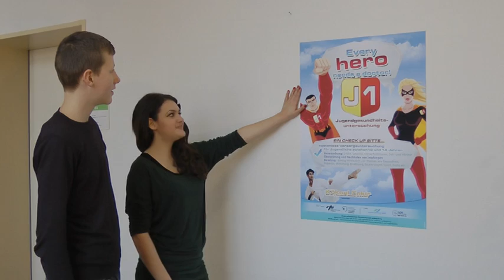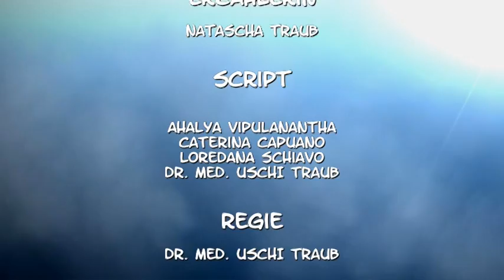J1 Projekt + Every hero needs a doctor!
Jugendgesundheitsuntersuchungen J1 = „Every hero needs a doctor"

Im II. Quartal 2013 startet die o.g. Kampagne im Landkreis Ludwigsburg. Flyer werden mit dem Motto über die Schulen an alle Siebtklässler verteilt und in Kinder- und Hausarztpraxen ausgelegt.

Alle siebten Klassen im Landkreis können an einem Wettbewerb teilnehmen und Hochseilgartenspaß und Interaktion für die ganze Klasse gewinnen.

Diese Kampagne wurde vom Gesundheitsdezernat, Landratsamt Ludwigsburg in Zusammenarbeit mit der Robert-Franck-Schule, der Kreisärzteschaft Ludwigsburg, dem Berufsverband der Kinder- und Jugendärzte im Landkreis Ludwigsburg und dem PädNetzS e.V. (Genossenschaft der fachärztlichen Versorgung von Kindern und Jugendlichen) entwickelt. Die Kampagne wird von der Firma Sanofi Pasteur MSD und Ade Print Solutions unterstützt. Ziel der Kampagne ist die Verbesserung der Inanspruchnahme der J1 im Landkreis.

Die J1 ist eine kostenlose Vorsorgeuntersuchung für Jugendliche zwischen 12 und 14 Jahren. Es werden Größe, Gewicht und Körperfunktion untersucht, der Impfstatus überprüft und vervollständigt und streng vertrauliche Beratung zu Themen wie Pubertät, Verhütung, Sucht, Essstörungen, Sport etc. angeboten.

Leider geht nur 1/3 der Jugendlichen zu dieser Untersuchung, obwohl die J1 im Kinderschutzgesetz Baden-Württemberg gesetzlich verankert ist. Eine bessere Inanspruchnahme ist besonders wichtig, um gesundheitliche Probleme wie Wirbelsäulenfehlbildungen und Schilddrüsenfunktionsstörungen früh zu entdecken und Hilfsangebote anzubieten.

Bei 70% der untersuchten Jugendlichen ist eine Intervention (z.B. Impfauffrischung, Verschreibung einer Brille, Beratung etc.) notwendig.

Unterstützen Sie bitte alle unsere Kampagne -- Eltern, Großeltern, Freunde, Lehrer, Ärzte und Schüler -- schließlich brauchen auch Helden Ärzte, um gesund zu bleiben!